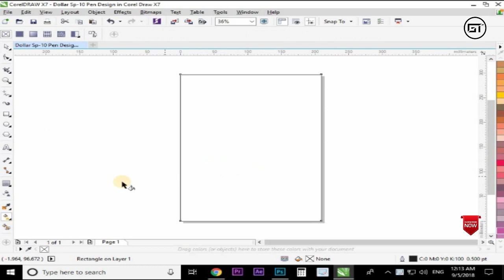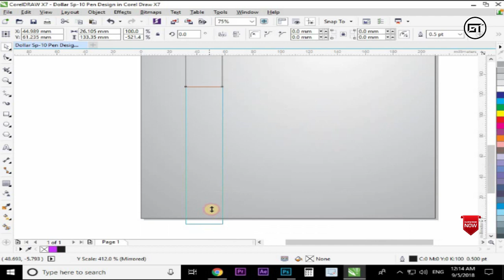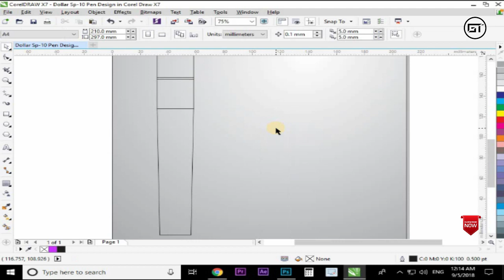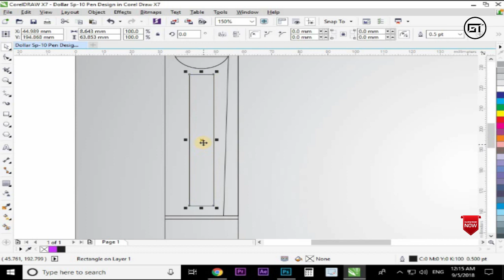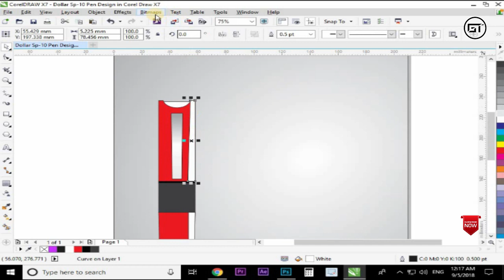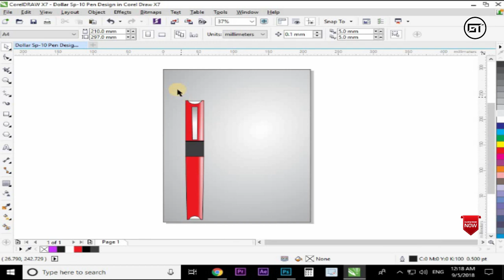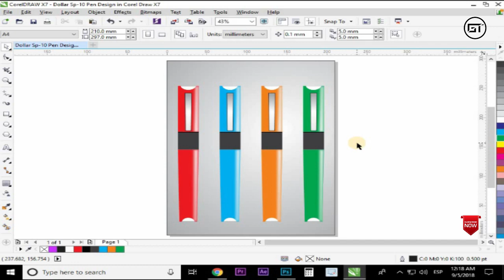Dollar sp 10 Design in Corel Draw X7 Graphics Tutorial